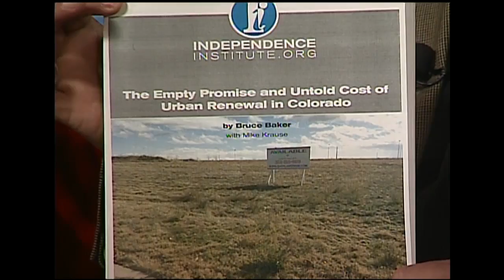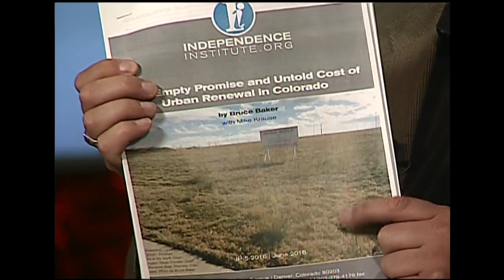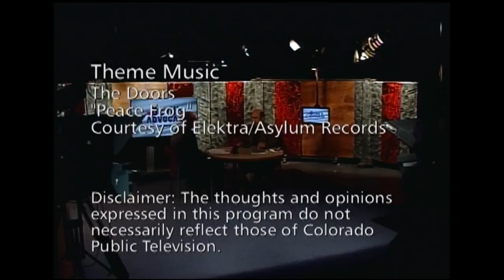The Problems with Urban Renewal in Colorado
Westminster City Council member Bruce Baker joins host Jon Caldara to discuss the untold costs and empty promises of urban renewal in Colorado.